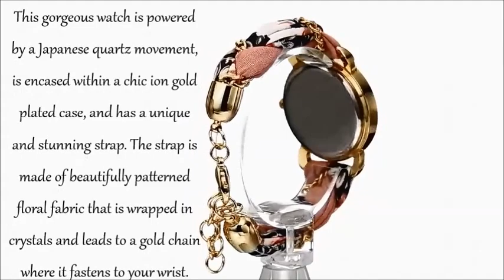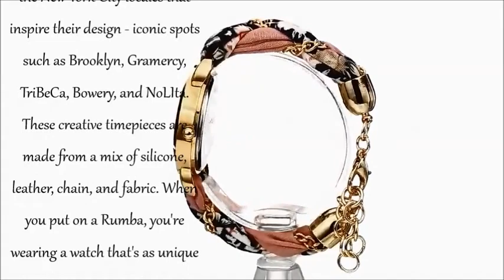RumbaTime Nolita Dark Rose Stainless Steel Multi Color Watch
Dual patterned fabric band wrapped in gold-tone chain with lobster-claw clasp.